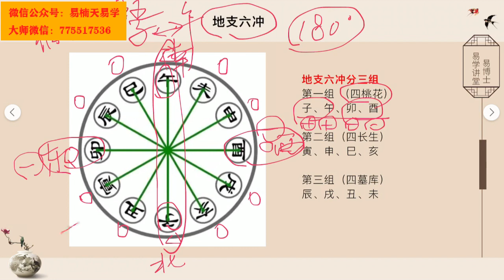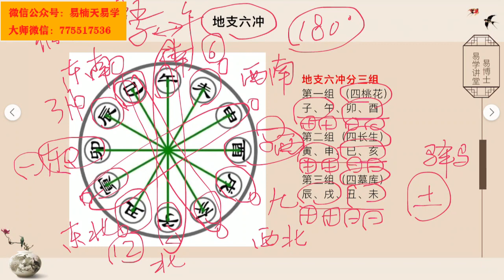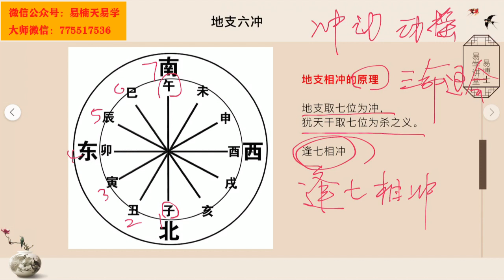风水有关系：地支六冲，为什么人生会有猝不及防的转折。